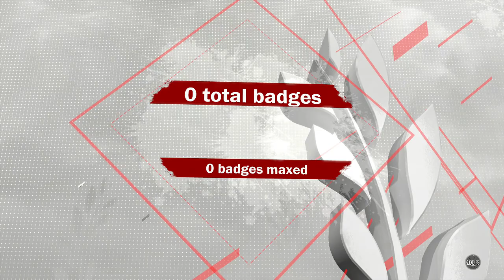2K really Sucks With This NBA 2K18 Is Trash RONNIE AND MIKE WANG Really Need To Be Fired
2K really Sucks With This NBA 2K18 Is Trash  RONNIE AND MIKE WANG Really Need To Be Fired. 2K really don't listen to their fans especially Ronnie 2K because Ronnie 2K and Mike Wang make the game on their ideas instead of how the game supposed to really be I really believe 2K  to fire them and get new people to make the game with new and better ideas

Facebook add as a friend.

Add on ps4: helton43012